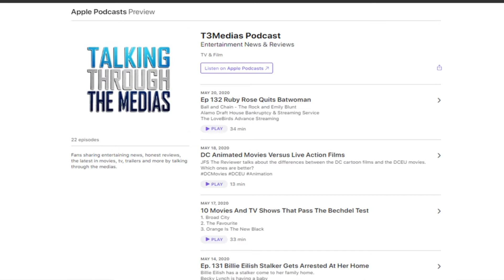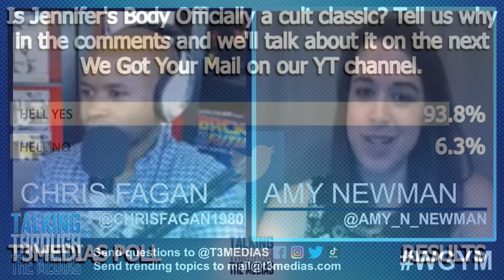Ep. 136 Michael Keaton Batman Again | Mia Khalifa Regrets Adult Films | Jennifers Body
2:55 RON JEREMY AND MIA KHALIFA

12:59 THE LAST OF US 2

18:09 FEEL GOOD STORY ALERT ON CNN Fueled by boredom and an itch for something new, 9-year-old Kamryn Johnson and five of her friends who live in neighboring Chanhassen decided to open a stand selling friendship bracelets. the group named their effort "Kamryn & Friends: Bracelets For Unity & Justice.

20:59 THE FLOOR IS LAVA.

27:55 MICHAEL KEATON IS IN TALKS TO MAYBE POSSIBLY KINDA REPRISING HIS ROLE AS BATMAN IN THE UPCOMING FLASH MOVIE

32:27 DRIVE-IN STYLE HAUNTED HOUSES ARE A HUGE HIT IN JAPAN.

38:05 Jennifers Body. Is it a cult classic? WE GOT YOUR MAIL

We Got Your Mail Every Saturday around 11AM CST
WHY IS THAT TRENDING? | REACTIONS | REVIEWS | THE BINGE

Don’t have the Cash Ap?

This channel is not meant to gather information on or is targeted towards children under 13. Talking Through The Medias gives reviews and reactions to movies, tv shows and more. I am always up to answer questions sent in from anyone in the fan community. So join me on live stream or submit questions and requests.  You can always submit your questions @t3medias on social media. Let me know what you want me to react to.

Have a topic you want to be covered on Why Is That Trending? Send them to us at to have your questions or comments read on the We Got Your Mail segment please send them on our youtube video or to the following pages @t3medias